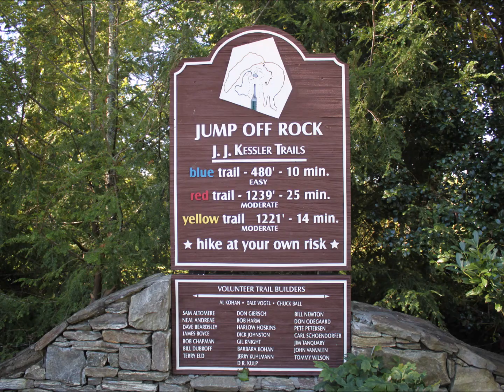Jump Off Rock.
After Carole and I visited Stepps Apple Orchard to pick apples (and buy donuts), we drove over to Jump Off Rock, a small park in an exclusive neighborhood in Laurel Park, NC. We'd heard that it is a very small, but very pleasant park. And that's pretty much what we found. It sits on a flat peak at a bit over 3,100 feet above sea level. There is a bit of a rocky cliff top at the end of a plateau offering some pretty impressive views at the peaks across the vast valley.

It also has some short but very nice trails (three of them), covering about a half mile it total. I can recommend this park as a side trip, but not as a destination, unless you just want somewhere to sit and take in some very nice views.